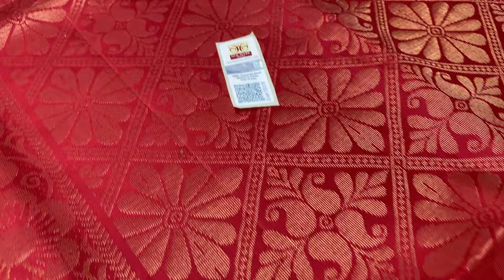Single color pure soft silk sarees | Soft silk sarees with price | Varnaa Soft Silk Sarees 28/01/23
SELF COLOUR PURE SOFT SILK SAREES HANDLOOM MADE  @ 6200/-

(if full ask us in WhatsApp for a new link)

Varnaa
11/137c, cheran nagar,
Annur Road
Sirumugai ,
Coimbatore dt.
Tamil nadu